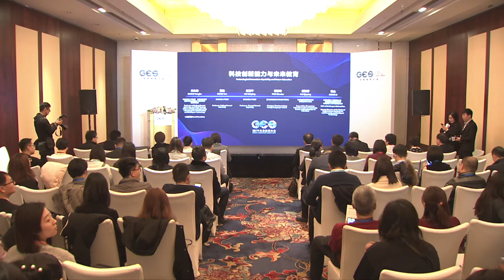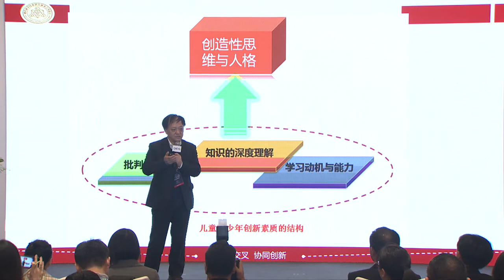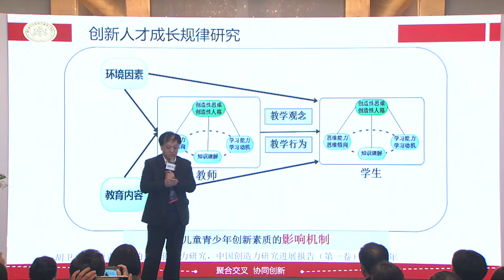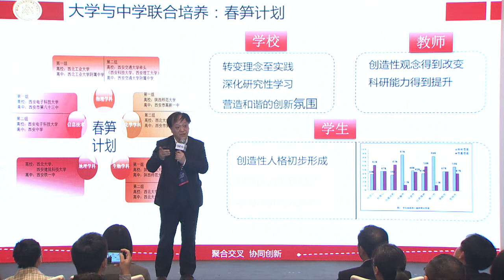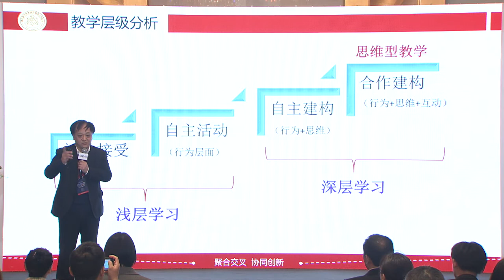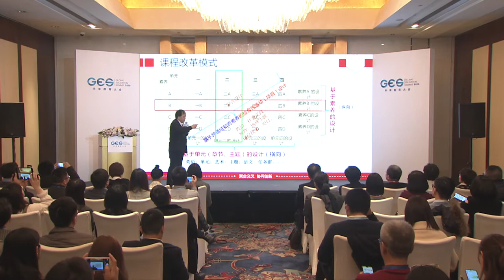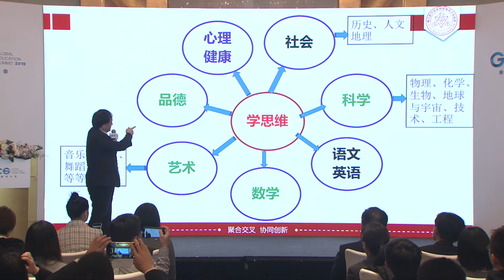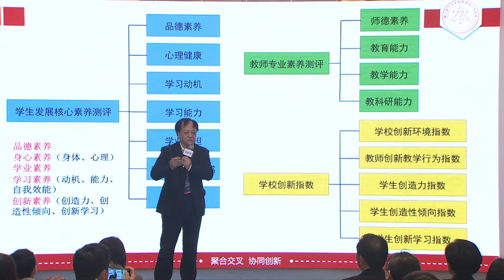科技创新能力与未来教育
2019年11月26日 【语言: 中文】

分论坛：
郑永和（主持嘉宾） / 北京师范大学教授、互联网教育智能技术及应用国家工程实验室首席战略官
董艳 / 北京师范大学教授
胡卫平 / 陕西师范大学教授
潘春波 / 浙江温州瓯海区外国语学校校长
胡秋萍 / 北京教育学院朝阳分院基础素质中心主任
熊立 / 网龙网络公司首席执行官、互联网教育智能技术及应用国家工程实验室副主任